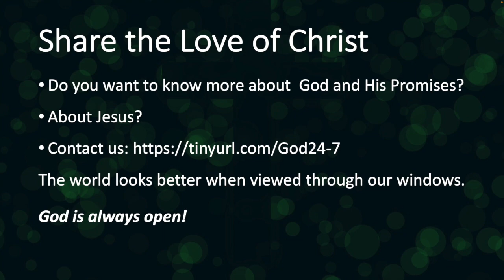CREATION HINGES ON THE SPIRIT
Join First Lutheran and our friends from Unity and St. Paul for our daily Advent Devotionals based on "Be Born in us Today."
The Christ who was born of Mary did not abandon our world thirty-three years later. He is still very much present with us today. He comes to inhabit our lives, to fill us with his grace and peace and power. He is spiritually born in us by faith as we die and rise in him. We find that our new identity is entirely wrapped up in who he is. During Advent, as we prepare for the celebration of Jesus’ birth, we reflect upon how he brings blessing, renewal, guidance and power into our daily lives.

You are always welcomed in our Family!

2507 Highland Avenue S.